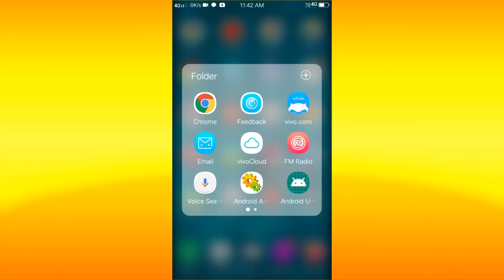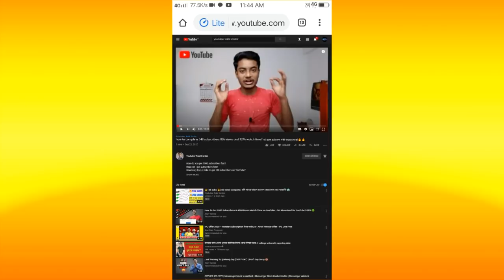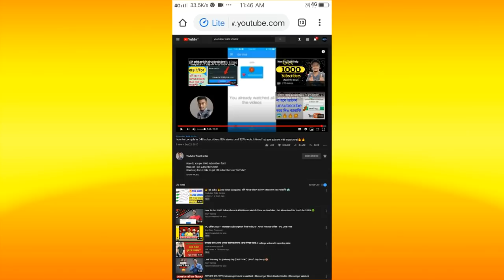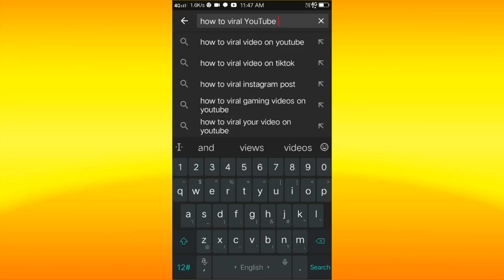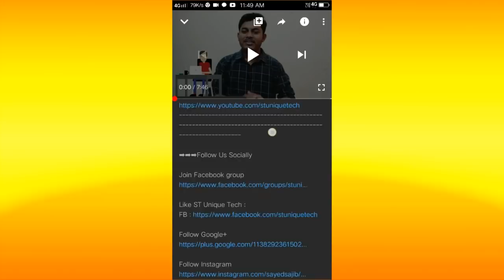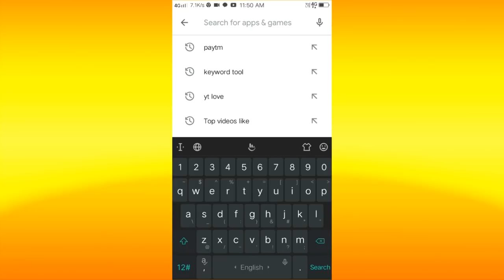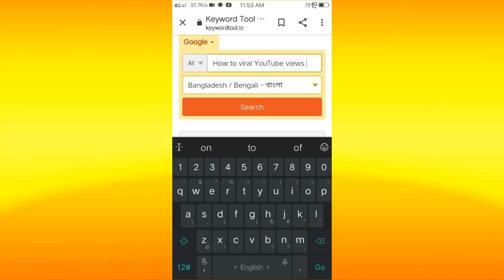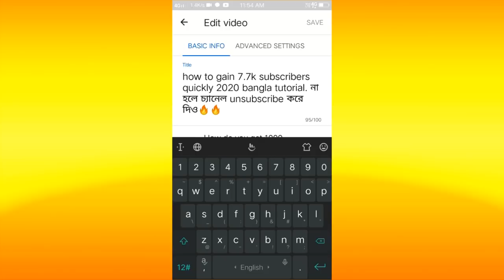how to complete 1000 subscribers and watch time? না হলে চ্যানেল unsubscribe করে দিও গ্যারান্টি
how to complete 1000
time
time in gaming channel
time fast

time 2020 bangla
time Youtuber Rabi Sardar
time hack bangla

🔥1 লাখ ভিউজ। per month complete করে নাও তাড়াতাড়ি। না হলে 🔥চ্যানেল💥 ছেড়ে চলে 💥যেও 😱গ্যারান্টি

1.How to viral video on youtube,
2.How to viral video on youtube in Bengali
3.How to viral youtube video,
4.How to viral your video on youtube,
5.Viral youtube video trick,
6. Viral video on YouTube trick,
7.Viral video on youtube,
8.Youtube video viral trick,
9.Youtube video ki vabe viral Kore
10.Youtube e video viral kivabe korbo

YouTuber Rabi Sardar How do I get a list of subscribers on Youtube?
Profile picture